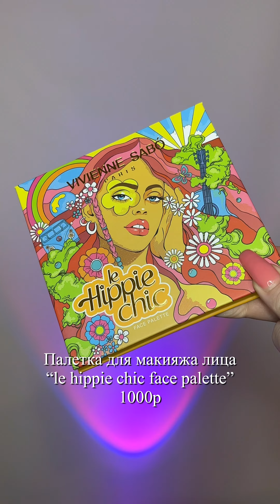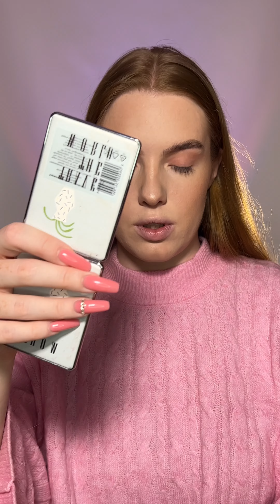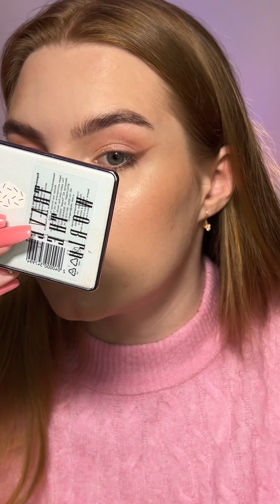Новая коллекция от Vivienne Sabo, эксклюзивно представленная в Рив Гош! «Le hippie chic»⛱️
Обзор: новая коллекция от Vivienne Sabo, эксклюзивно представленная в Рив Гош!
«Le hippie chic»⛱️

Такая прям летняя коллекция, неожиданно выпущенная перед Новым Годом :)

Как вам новые средства бренда?😌

Указанные цены актуальны на момент публикации видео (с учетом скидок в интернет-магазине Рив Гош).

Всем привет!❤️

Меня зовут Саша или «Саша - бьюти-блогер ваша»💄

Я начала вести свой блог о косметике год назад.
И первой моей площадкой стал Тик Ток, где сейчас нас уже больше 300.000❤️

И вот я здесь🤗

В запрещённой сети я тоже есть, там мой ник “sasha.yakubova”😌

Абсолютно каждый день мы болтаем о косметике как подружки!
Тестируем новинки, обсуждаем любимые и проверенные средства, делаем целые макияжи отдельными брендами, ну и, конечно, делаем свотчи помад (собираем одну полную серию какой-то помады и наносим все оттенки на губы - 5, 10, 20 штук подряд).

Мы говорим о косметике честно❗️, показываем кожу без фильтров, и делаем выводы - что достойно попасть в твою косметичку, а что нет😌

Не стесняйся задавать вопросы, высказывать своё мнение и проявлять активность - мы тут только за❤️

Верю, что тебе здесь понравится🤗
Присоединяйся!